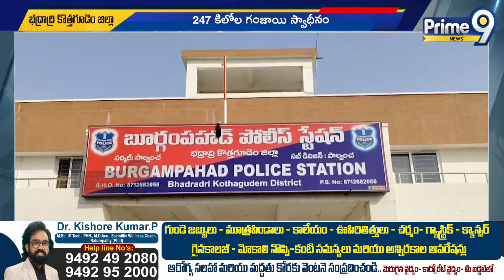భారీగా గంజాయి పట్టివేత | Police Caught Ganja | Prime9 News